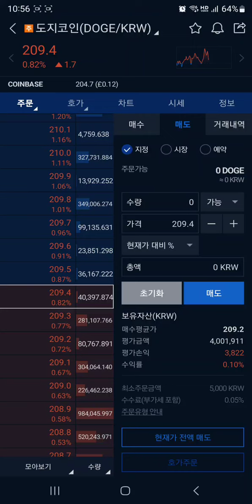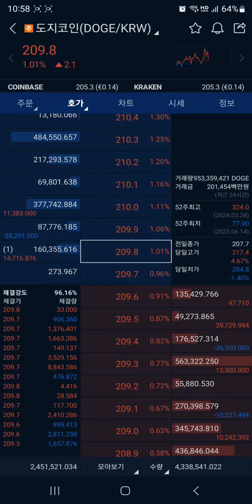도지코인 (DOGE) 프로 주식 트레이더가 코인판에서 실력 행사를 하면 벌어지는일